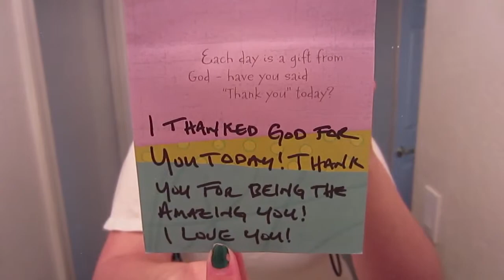INDECISIVE WOMAN!!! (6.1.12 - Day 19)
Do you guys ever find yourselves being indecisive? Dani can be fairly indecisive, but really mostly when it happens when we are looking for a place to eat. We finally decided to eat at Denny's...yeah, not the best choice but still okay.
This Worked Last Time And Those Of You Who Read These Left Comments Do It Again Denny's Vlog Vlogging camanddani cam and dani